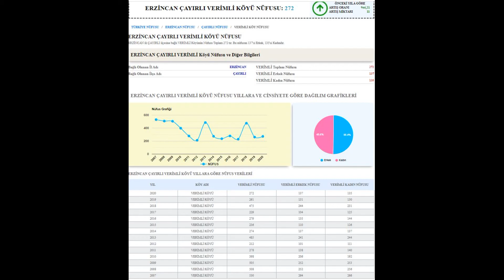ERZİNCAN/ÇAYIRLI VERİMLİ KÖYÜ TURU ( SİMÜLASYON'DA )